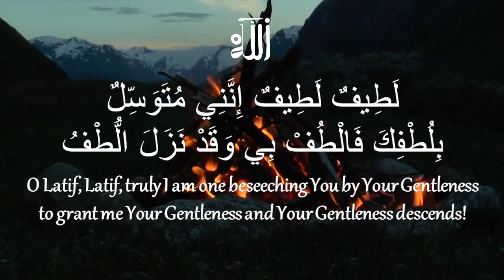اللطيفية al-Latifiyyah - Sidi Muhammad ibn al Habib ash-Shadhili ق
اللطيفية
al-Latifiyyah (The Most Subtle, Kind & Gentle)

A snippet of al-Latifyyah from the Noble Wirid (Wiridul Shareef) of Sidi Muhammad ibn al-Habib (May Allah sanctify his secrets)

The al-Latifiyyah is famously recited within the litanies and gatherings of Tariqah Shadhiliyyah.